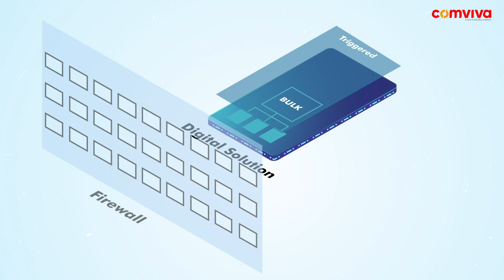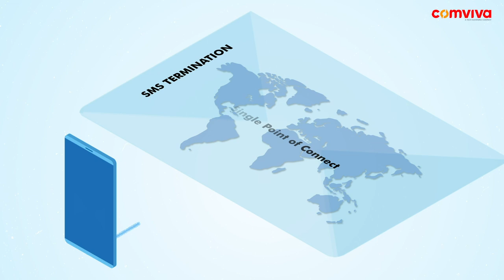Comviva Messaging Solution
Comviva’s messaging solutions cater to over 1 billion subscribers across geographies. The portfolio comprises of a wide range of highly scalable, available and future ready carrier grade messaging solutions. With a portfolio spanning integrated messaging platforms, mobile engagement and monetization solutions, Comviva enables mobile operators to accelerate revenue growth, achieve cost efficiencies and deploy innovative monetization strategies.